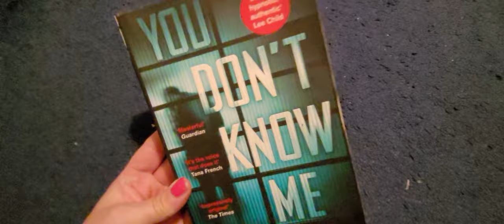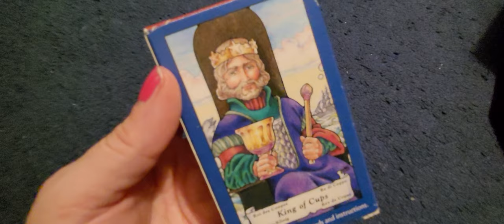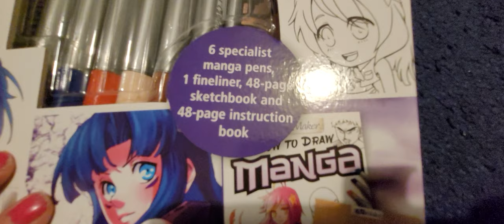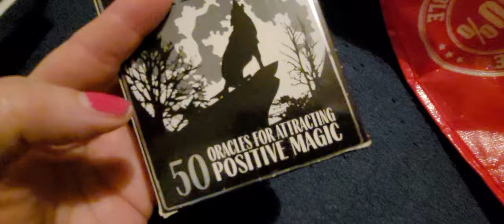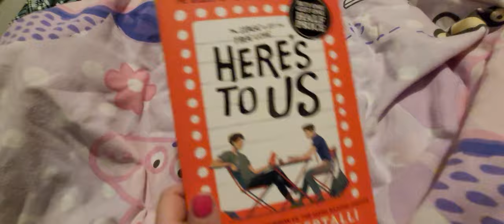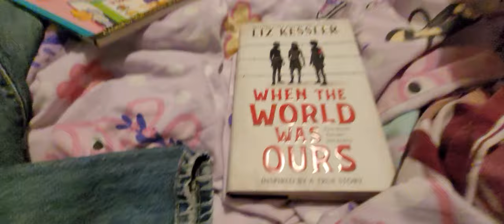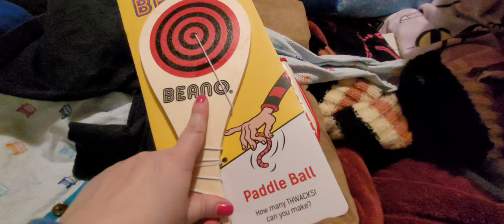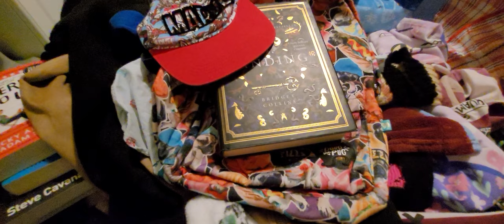What I am selling on eBay this week .....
then go to items for sale happy bidding ! xx